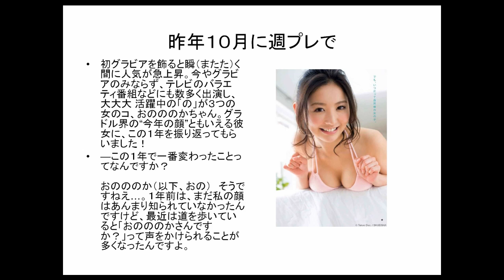[ｸﾞﾗﾋﾞｱ]大ﾌﾞﾚｲｸ中おのののかが東京五輪での目標を大胆宣言！「東京ｵﾘﾝﾋﾟｯｸでは、●●を目指します！」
ドームの売り子だった、おのののかが東京オリンピックでは？「生き残るには、それくらいの気合いがないとダメ！」

小野ののか
オノノノカ
onononoka
せきさんまりこ
わたべけん
あんじゃっしゅ
有吉
潜水
深イイ
ユニクロ
cm
寝起き
ねおき
バナナ塾
日テレ
 画像
 離婚
水着
パンツ
 ヘア
ビキニ
 動画
 グラビア
 掲示板
 写真集
 グラビア
スポーツキャスター
 flash
ろぐ
 高画質
 never
 naver
 離婚 理由
調停
協議中
ビキニ 画像
ビキニ 動画
ビキニ姿で 氷水かぶり 挑戦
 挑戦動画
 挑戦記
 動画 dvd
f
水着
氷水
有吉
グラビア
34
 グラビア
アイドル
 画像ダウンロード

 dvd
 2ch
 夫
 ロンハー
 有吉
 結婚
 アイス
 歯
 有吉 動画
 有吉弘行
 結婚相手
 結婚式
 歯茎
 歯並び
 画像 四つん這い
 画像
 元カレ
 水着
画像
 経験人数
 過激 動画
 ベロチュー 画像
  まとめ
  ベロチュー
  掲示板
  最新

  ビール
  週プレ
元彼 ピッチャー 誰
 誰
元彼 野球選手
 水着画像
douga
 最新
 無料
村上
 ビール
 性格
 メイク
 身長
 キス
大学
 髪型
 村上マヨネーズ
 ビール売り上げ
 cm
 月収
 性格 ロンハー
 性格悪そう
 メイク
 身長体重
高い
キスマイ
濱
キス濱テレビ
小野ののか youtube
 芸人
 ヤクルト
 村上
 大学

 児島
 意味
 コント
 ネタ
動画
 ネタ作り
現象
 中国
演技
 麻雀
 身長
 映画
 いじり
 芸歴
 イケメン
 ツッコミ
 消えた
 意味 英語
 コント 動画
 面白い
 勘違い
 すれ違い
 台本
 エキストラ
 桃太郎
 電話
 バイトの面接
 ネタ どっち
 動画
 勘違い
 中国
ベスト
担当
 一覧
台本
 面接
エンタ
 バイトの面接
 ピーポー
 バイト
エンタの神様
おしゃれイズム
ネタ作り どっち
担当
 間違い探し
 変換
ピーポー君
すれ違いコント
エンタの神様
バイトの面接
児島
現象 とは
中国 動画
にパクられたネタ
比較

 12月16日
浅田舞
 千葉雄大
 矢吹春奈
 最終回
9月16日
9月9日
11月4日
10月21日
10月28日
徳井
12月17日

葉雄大
田舞
料動画
やなん

 時任

 三浦
 徳井
 市川
 森口博子
 浅田舞 動画

田舞 動画
  高麗人参
 中村昌也
財布
 無料動画
終了
 関西
 グラビア
 京本大我
 次回
2ch8月19日
辻
 大渕
 最新
 市川
 徳井 水着
 モデル
 お蔵入り
 ダイエット
 口説いた
もう一人
 バイク
 ポールダンス 動画
 関西人
 グラビアアイドル
 a
 女子会
  芸人
  部屋
2ちゃん
2ch実況